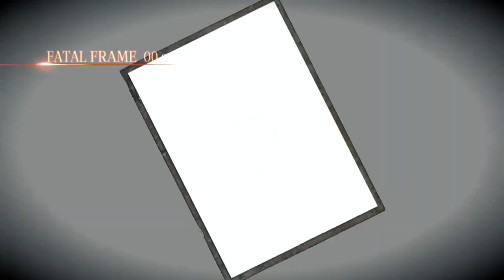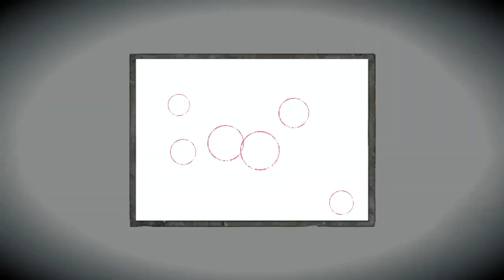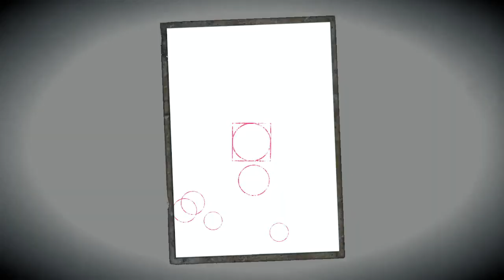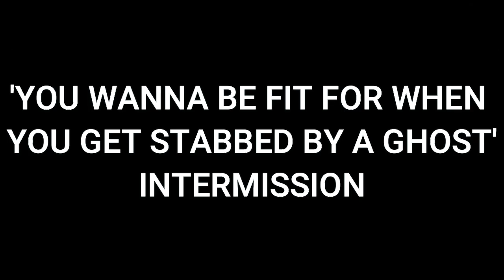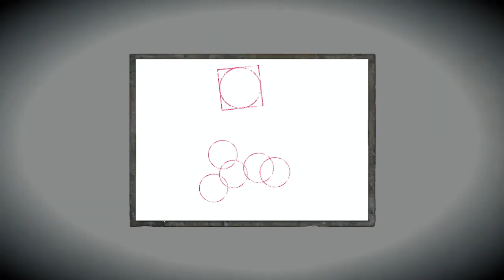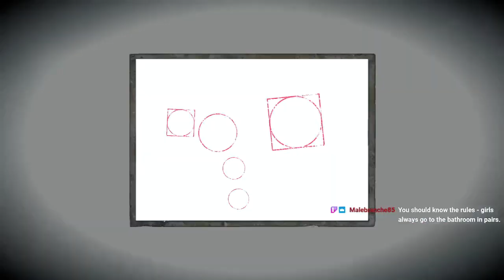Let's Play Fatal Frame: Maiden of Black Water Part 08 - Third Time's Hopefully the Charm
With Haruka missing (and likely now a ghost herself), Yuri tries her luck with one more token: a photo of Miu Hinasaki, who we briefly played in the intro.  The trail leads to the Shrine of the Ephemeral up on the mountain, a sprawling complex undoubtedly connected to the hauntings.  The shrine maidens get more aggressive, but it's not long before we pick up more signs of Miu's passage.  As with Haruka this doesn't quite get us to Hisoka, but we're definitely getting closer to what's really going on.

Also as with Haruka, opening a big, ominous box requires taking some very precise pictures.  Time for a scavenger hunt!